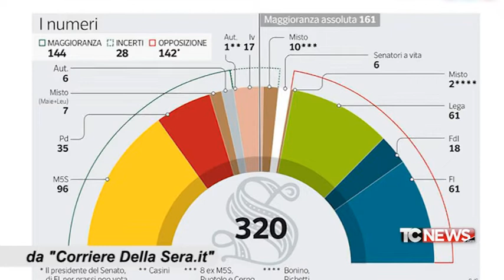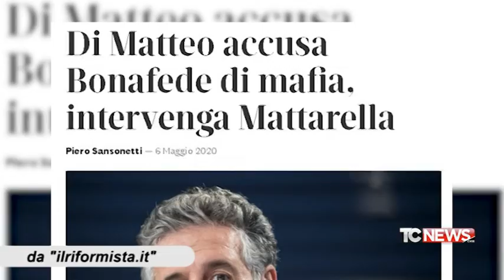Il fatto di Luca Curatti - la sfiducia al governo e al ministro Bonafede - 20.05.2020